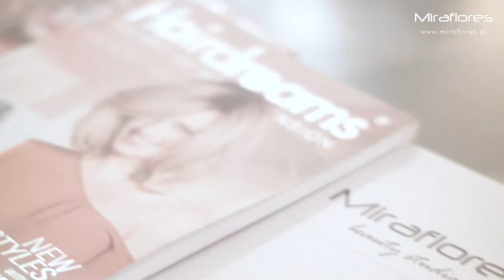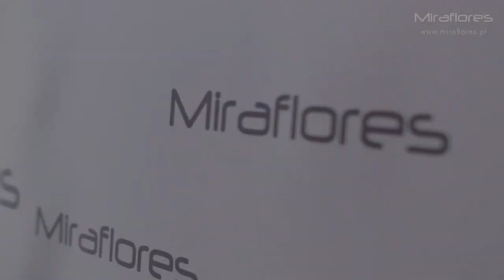Miraflores Studio - Hairdreams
Wideo sesja Miraflores Studio i Hairdreams Microline PushUp